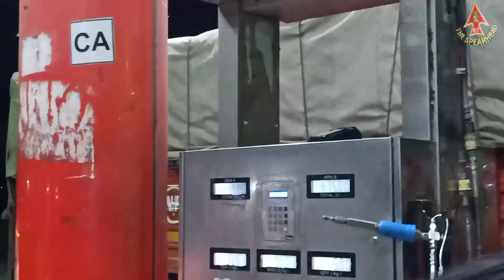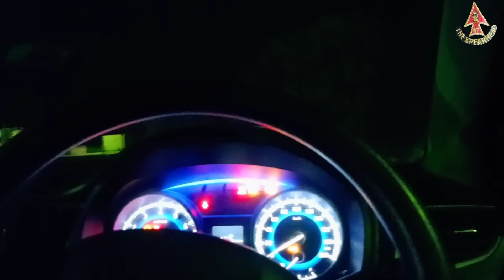My 1st Vlog | Khatu Shyam ji Darshan😍| New look of 2023| Haryana to Shyam Mandir Sikar Rajasthan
This is my first vlog of khatu shyam mandir and I am very glad of you to see the Mandir in this video . The look of Khatu Shyam Mandir is changed next month.